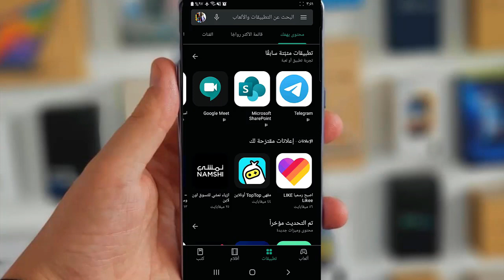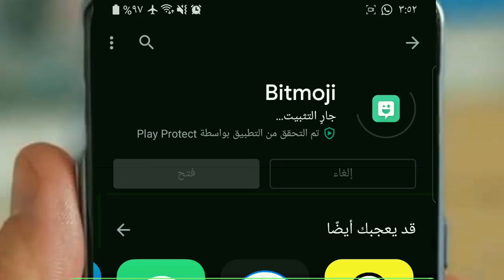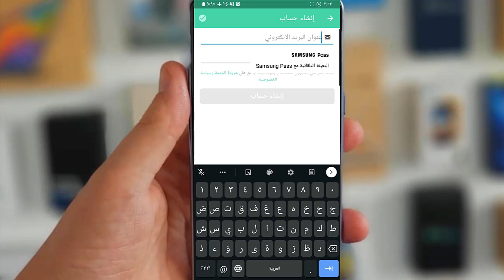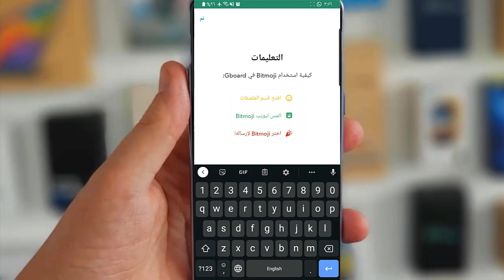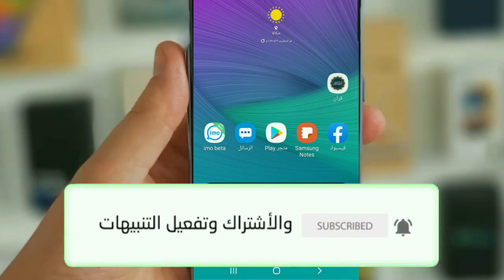اعمل ايموجي بشخصيتك الحقيقة وابهر اصدقائك | Bitmoji | تعليم بلا حدود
برنامج جميل جدا لعمل ايموجي خاص بك بشكل كرتوني جميل ومن الممكن استخدامه في مواقع السوشيال ميديا مثل الواتس اب